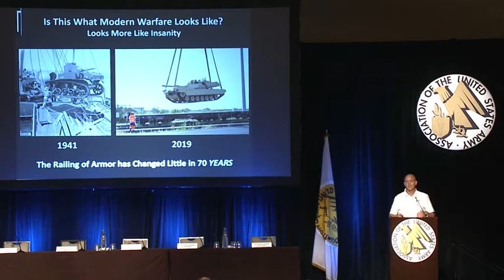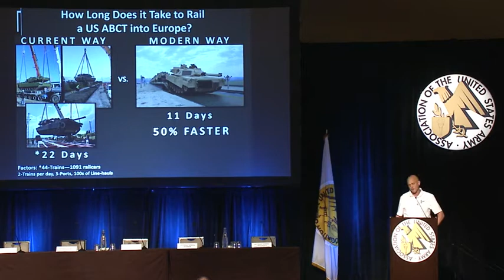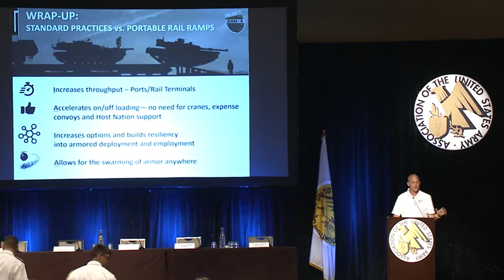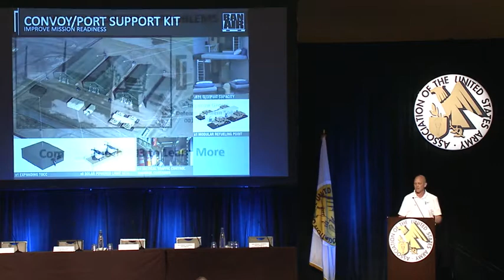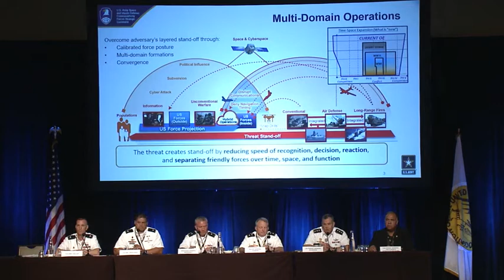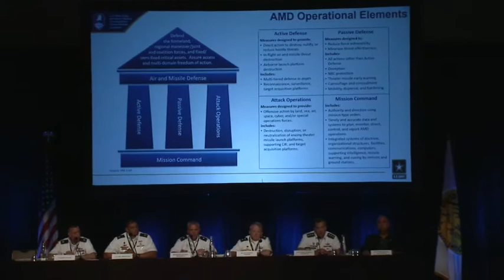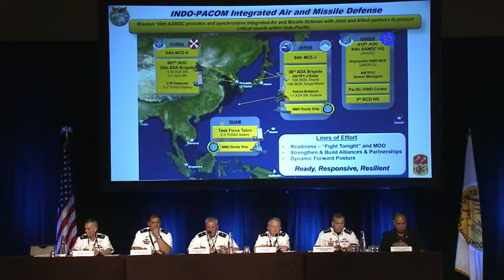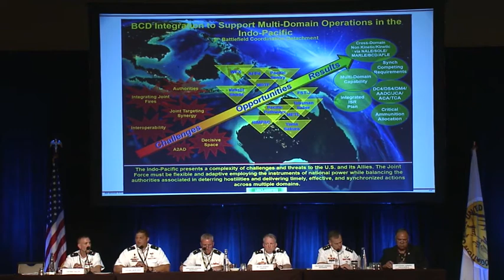Indo-Pacom Commander Addresses Symposium on Pacific Land Forces (2019) 🇺🇸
🔴 [Author]:
Courtesy Video

🔴 [Unit]:
Defense.gov

🔴 [Description]:
Navy Adm. Philip S. Davidson, commander of U.S. Indo-Pacific Command, delivers a keynote address at the Association of the United States Army’s 2019 LANPAC Symposium & Exposition in Honolulu, May 22, 2019.  The event brings together land-force leaders, defense industry, academia and foreign partners in the Indo-Asia-Pacific region to share perspectives, experiences and capabilities.

🔴 [Tags]:
DGOV, DGOVLIVE, Defense on Demand

🔴 [VIRIN]:
VIRIN_NOT_FOUND